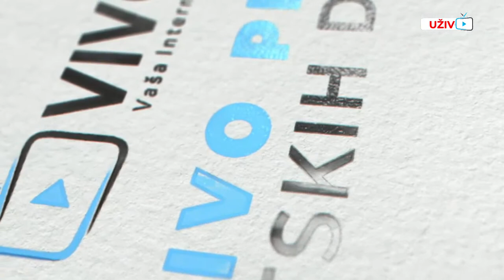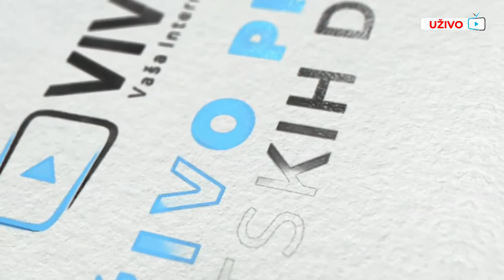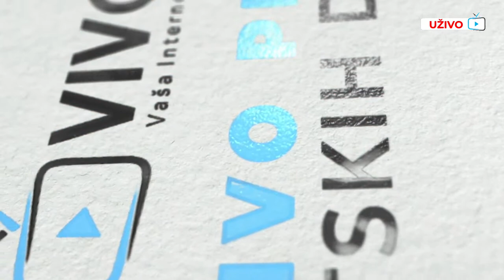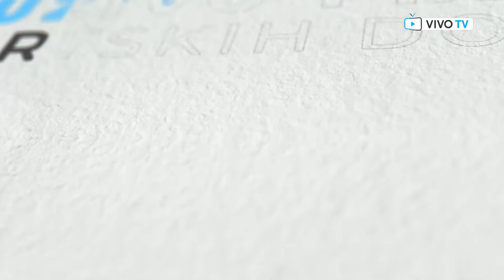FK Slavija - FK Borac Banja Luka - 1/4 finala Kupa RS / PRENOS UŽIVO /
Prenos uživo vam donosi Vivo Studio i Vivo TV  i Tehnička podrška Wolf Media.

Utorak u 15:30h, SRC "Slavija"!

Gledajte i podržite naše Sokolove!

Prenos će se emitovati i na YouTube stranici Vivo Studio!

*( Radi boljeg ugođaja i kvalitete preporučujemo gledanje prenosa na YouTube kanalu, takođe prenos možete gledati i na vašoj televiziji iz vaše fotelje putem YouTube tv aplikacije. )